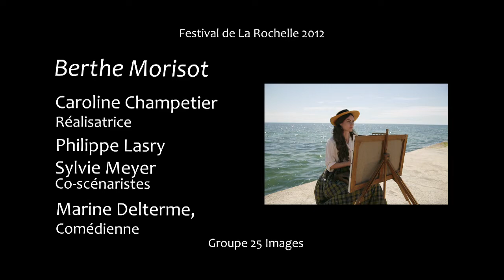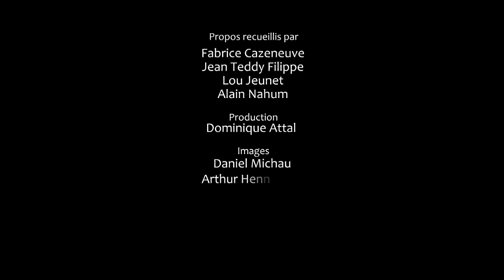Berthe Morisot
Entretien avec Caroline Champetier et Marine Delterme